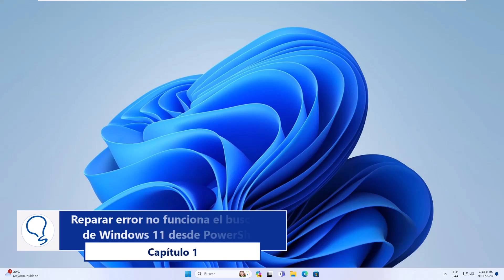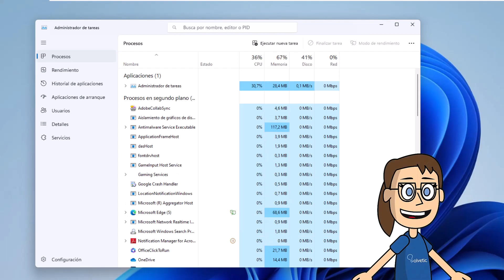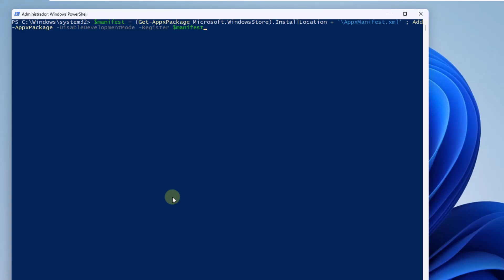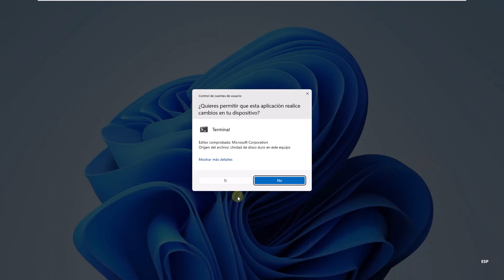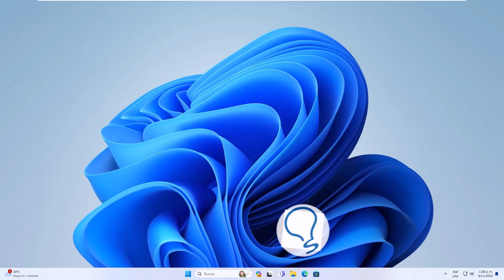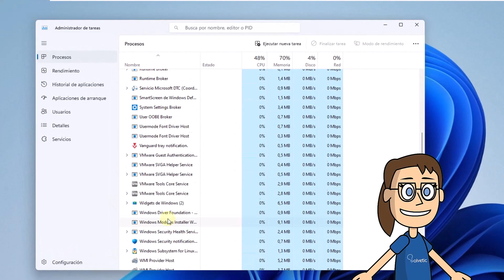NO FUNCIONA el BUSCADOR de WINDOWS 11 ✅✅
Bienvenidos de nuevo al canal de Solvetic! Donde siempre buscamos ofrecer soluciones prácticas a tus problemas tecnológicos. Hoy nos centramos en un tema que nos habéis reclamado varias veces solución: "No funciona el buscador de Windows 11". Si te has encontrado con que el buscador de tu sistema Windows no responde o no arroja los resultados esperados, sabemos que puede ser mucho bajón, especialmente cuando dependes de esta herramienta para navegar y encontrar archivos rápidamente para ser efectivo en el uso de tu ordena.

En este video, vamos a explorar las razones detrás de por qué no funciona el buscador de Windows 11 y te guiaremos a través de varias soluciones para que puedas restaurar esta función vital. Desde simples ajustes hasta consejos más técnicos, te proporcionaremos todas las herramientas necesarias para solucionar este inconveniente.

Recuerda, si este video te ayuda a recuperar la funcionalidad del buscador en Windows 11, agradecemos mucho un LIKE y tus COMENTARIOS. Tu apoyo nos impulsa a seguir creando contenido útil y relevante. ¡Vamos a solucionar juntos el problema del buscador en Windows 11!

 🔹COMANDOS🔹
PowerShell -ExecutionPolicy Unrestricted
sfc /scannow
C:\Windows\System32\ctfmon.exe

 》CAPÍTULOS《

00:00 Introducción
00:45 Reparar error no funciona el buscador de Windows 11 desde PowerShell
02:43  Reparar error no funciona el buscador de Windows 11 desde Consola
04:00 Reparar error no funciona el buscador de Windows 11 desde CMD
04:48 Reparar error no funciona el buscador de Windows 11 desde Explorador de archivos